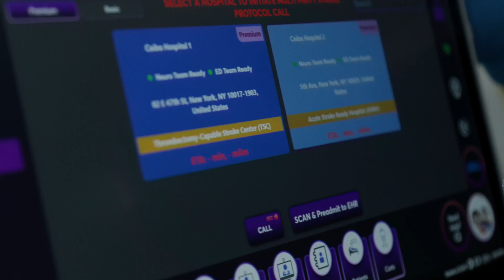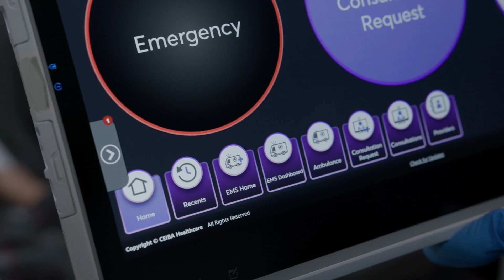Advancing Emergency Stroke Care with 5G | T-Mobile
Every second matters during an emergency, especially for those experiencing a stroke. Ceiba Health, paired with T-Mobile 5G and network slicing, are making it possible for ambulances and EMS teams to connect with in-hospital doctors to identify stroke types and provide treatment while en route, significantly increasing the likelihood of making full recovery possible.

About T-Mobile:
We are T-Mobile, America's most-loved wireless brand and the Un-Carrier. We are redefining the way consumers & businesses buy wireless network services through leading product & innovation and our expansive 5G network.